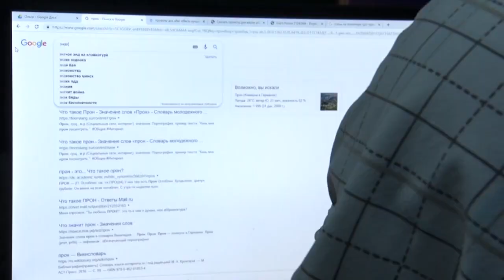2023-05-30 Пресс-конференция в УВД: лето –особое внимание к детям! Новости на Буг-ТВ.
Правонарушения в подростковой среде – тема актуальная на протяжении многих лет. Несмотря на большую профилактическую работу, которая проводится педагогами в учебных заведениях и родителями дома, желание показаться старше перед своими сверстниками иногда оказывается сильнее. И хорошо, если правонарушение удалось предотвратить. Часто именно такая, на первый взгляд, детская шалость может сломать ребёнку жизнь. Сегодня в УВД Брестского облисполкома прошла пресс-конференция для журналистов в преддверии летних каникул.